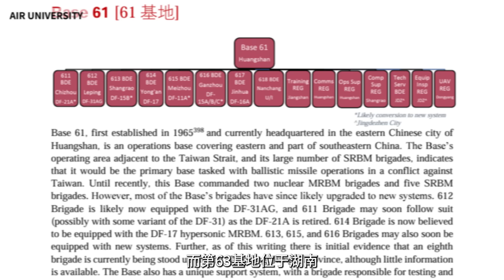伊朗导弹主打一个寂寞 导弹洗地论破产 火箭军有多少家底？｜兵家常事（2024-4-27）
以色列这次成功防御伊朗的饱和打击，必将成为现代战争的经典案例。300多枚导弹和无人机，无法给以色列军事基地带来实质性损伤，并不是伊朗不想这么做，而是导弹洗地在现代化的防空体系面前，并没有一些人宣传那么强的效果。蓝星第一强大的美国军队从来不谈导弹洗地论。那么，还能指望东风洗地吗？